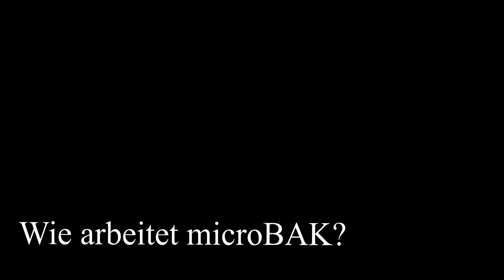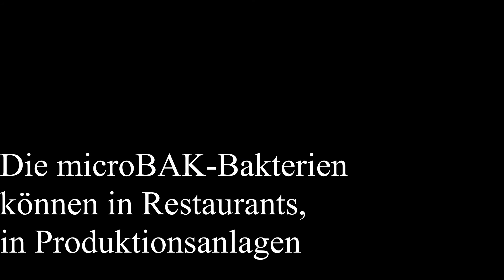Bakterien zersetzen Fett im Zeitraffer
fettBERG Bakterien werden in einen Behälter mit Fritösenfett dosiert und wirken dort über knapp zwei Wochen auf das fett ein und spalten dieses auf.